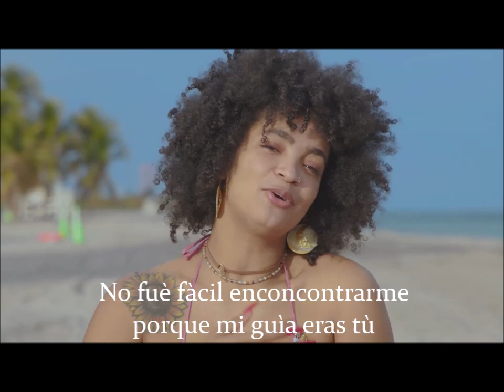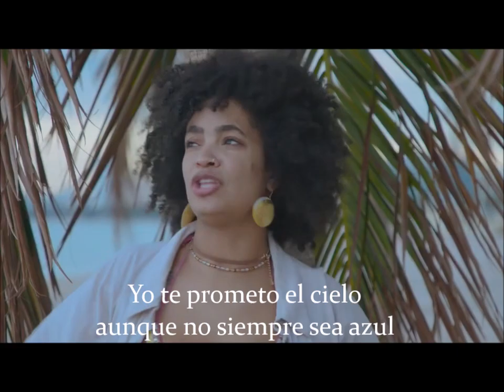Prometo ( texto) By Seidy la Niña